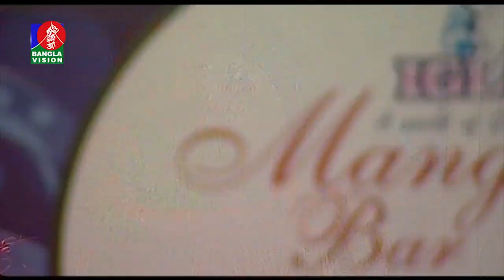Aj Kaliyar Jole Jawa | আজ কালিয়ার জলে যাওয়া | Beauty-বিউটি | Radharaman Dutta | Bengali Folk Song